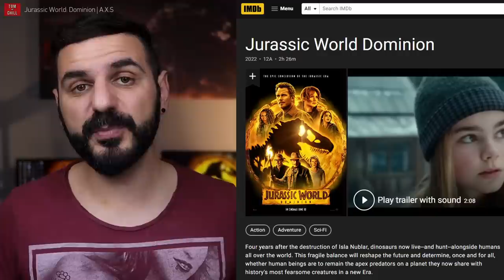Jurassic World: DOMINION (2022) | Απ 'όλα ΧΩΡΙΣ SPOIL